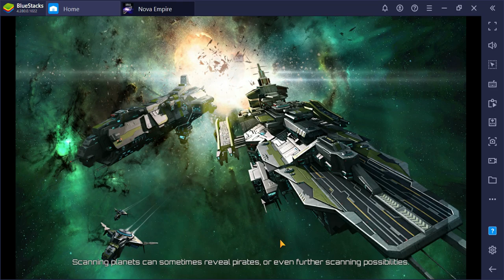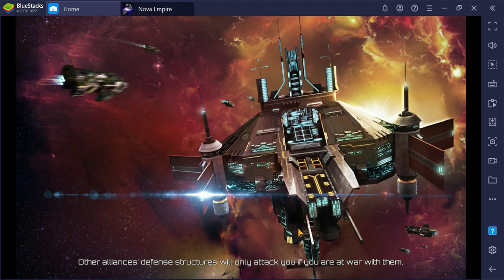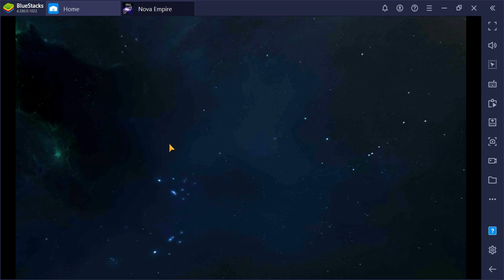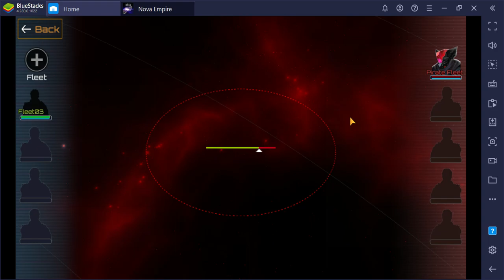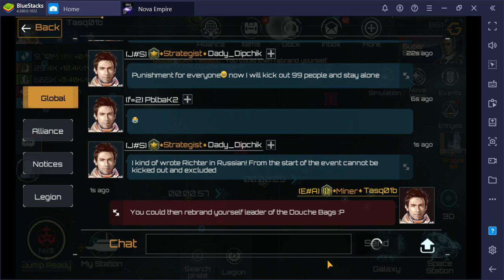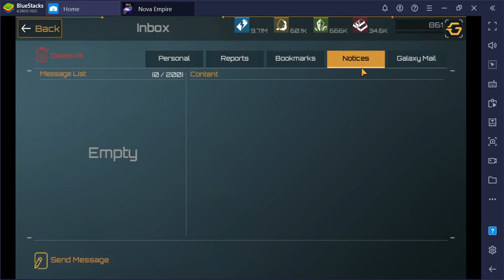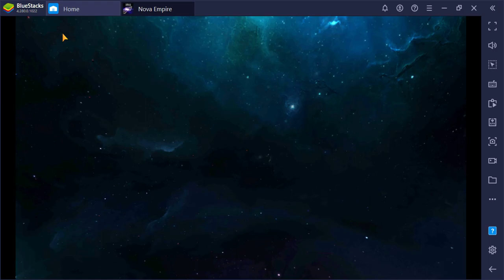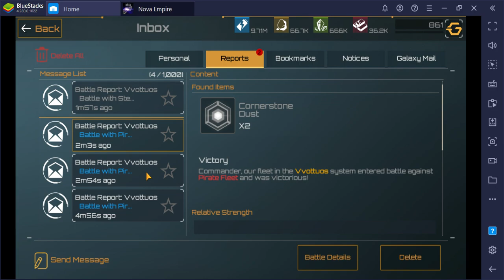SlowPCGaming Nova Empire 07-29-2021